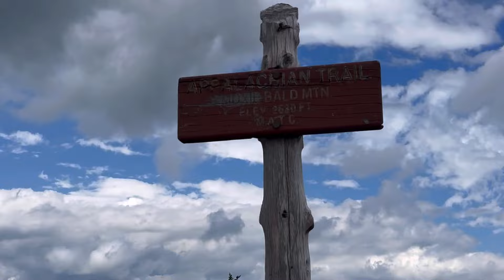Day 13 | Appalachian Trail SOBO Flip Flop 2024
Day 13 of my AT journey SOBO from Katahdin.

Today: 13.1 miles from Horseshoe Canyon Lean-to to Bald Mountain Brook Stealth Site